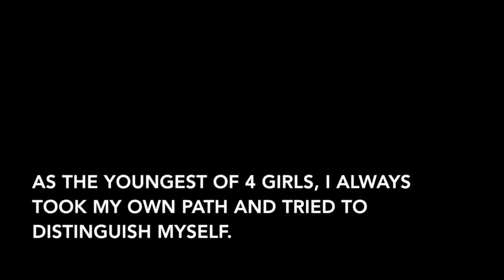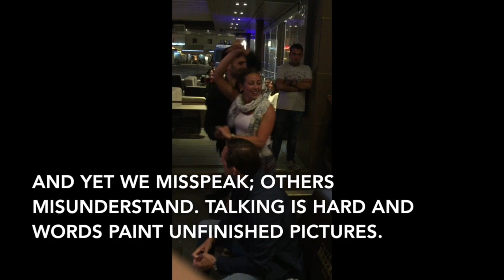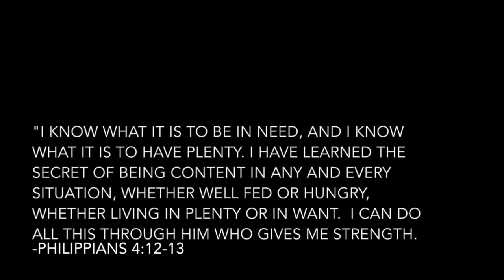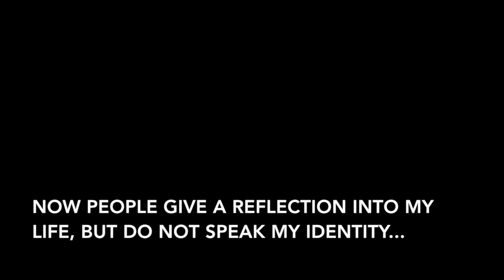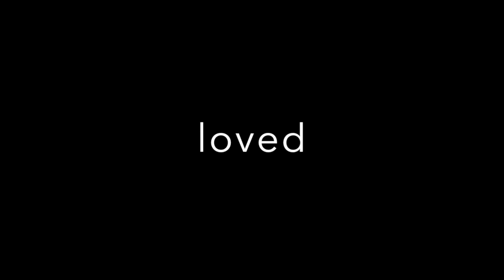I Swear I Lived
Kinesiology Capstone Final Project